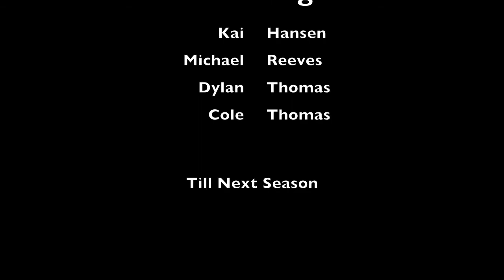2013 Throwaway edit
throwaway and unused clips from last season